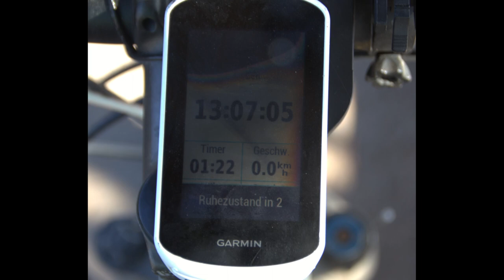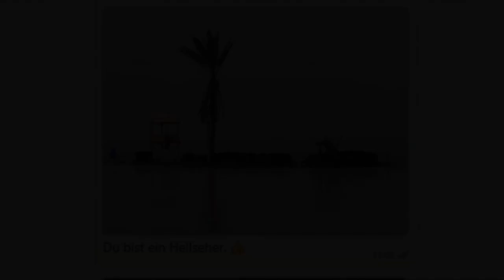Marokko statt November-Blues - # 2 Radtour von Essaouira nach Casablanca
Morocco instead of November blues - # 2 Cycling from Essaouira to Casablanca

Nach zwei Nächten in Essaouira verlassen wir die Stadt nordwärts, immer an der Atlantikküste entlang. Je weiter wir fahren, umso mehr weichen die Brauntöne des niederschlagsarmen Südens zugunsten von Grüntönen mit Obst- und Gemüseanbau zurück. In starkem Kontrast zum teilweise noch archaischen Leben auf dem Lande und in den kleinen Marktorten stehen die riesigen Industriezonen außerhalb der Städte Safi und El Jadida. In allen Städten, in denen wir Station machen, übernachten wir in Riads in den historischen Zentren. In den Küstenstädten El Jadida und Azzemour, die auf eine portugiesische Gründung zurückgehen, wird die Medina von mächtigen Festungsanlagen umschlossen. Der morbide Charme beider Städte zieht uns in ihren Bann. Beim Tourfinale nach Casablanca, der Wirtschaftsmetropole Marokkos, kommen wir abseits der großen Verkehrsachsen durch Siedlungen des Speckgürtels von Casablanca, in die sich nur selten Touristen verirren. Ärmliche Siedlungen treffen auf Trabantenstädte mit neuen Wohnblocks und auf die Wohngebiete der Reichen an der Atlantikküste. In knapp zwei Wochen sind wir von Agadir nach Casablanca geradelt. Und in sechs Stunden bringt uns ein Linienbus zurück nach Agadir.

After two nights in Essaouira we leave the city northwards, always along the Atlantic coast. The further we drive, the more the brown tones of the low-rainfall south fade away in favor of green tones with fruit and vegetable cultivation. The huge industrial zones outside the cities of Safi and El Jadida stand in stark contrast to the sometimes still archaic life in the countryside and in the small market towns. In all the cities we stop in, we stay in riads in the historical centers. In the coastal towns of El Jadida and Azzemour, which were founded by the Portuguese, the medina is surrounded by powerful fortresses. The morbid charm of both cities captivates us. At the tour finale to Casablanca, the economic metropolis of Morocco, we pass through settlements in the outskirts of Casablanca, away from the major traffic routes, where tourists rarely get lost. Poor settlements meet satellite cities with new apartment blocks and the residential areas of the rich on the Atlantic coast. We cycled from Agadir to Casablanca in just under two weeks. And in six hours a bus takes us back to Agadir.

Video # 1 Radtour von Agadir nach Essaouira
Video # 1 Cycling from Agadir to Essaouira

Lonesome Journey by John Bartmann

The Bazaar Canon By Hanu Dixit

Nature Nurture by Quincas Moreira